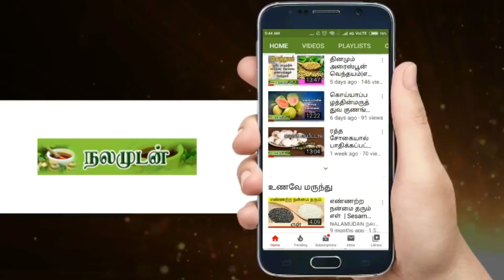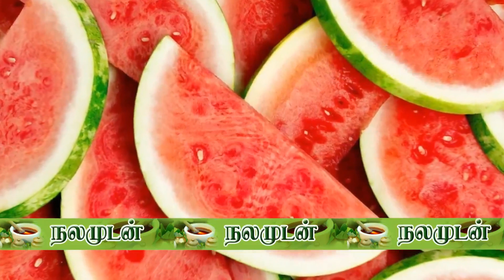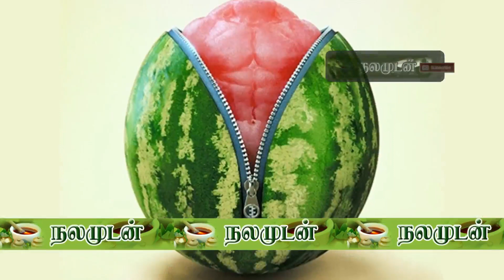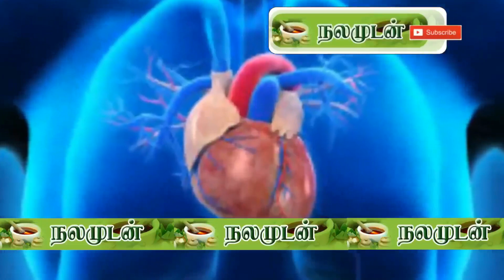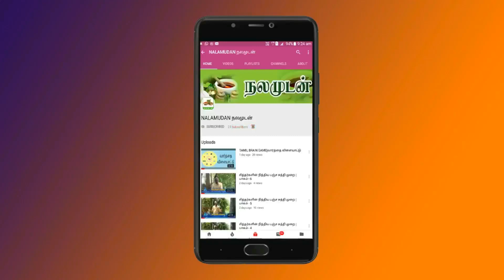கோடைகாலத்திற்கு இறை தந்த வரம்தான்| இந்த தர்ப்பூசணி பழம்|Watermelon health Benifits|Nalamudan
தை பிறந்த உடன் சிறிது சிறிதாக குளிர் காலம் நீங்கி கோடை காலம் நோக்கி செல்லும் சூழல் ஏற்படுகிறது. கோடைகாலங்களில் எப்போதும் உடலில் நீர்சத்து இருப்பதும், உடல் குளிர்ந்த நிலையில் இருப்பதும் அவசியம். இவற்றை பெற நமக்கு பல இயற்கை உணவுகள் உதவுகின்றன. அதில் ஒன்று தான் “தர்பூசணி” பழம். இந்த தர்பூசணி பழம் சாப்பிடுவதால் நமக்கு கிடைக்கும் நன்மைகள் என்ன என்பதை இங்கு தெரிந்து கொள்ளலாம்
சிறுநீரகம் கோடைகாலங்களில் மற்ற காலங்களை விட தாகம் அதிகம் ஏற்படும். இக்காலங்களில் நீர்சத்து நிறைந்துள்ள தர்பூசணி பழங்களை அதிகம் சாப்பிடுவதால் சிறுநீரகங்கள் சிறப்பாக செயலாற்றுவதோடு, சிறுநீர் பைகளில் மூத்திர அடைப்பு, நீர் சுருக்கு போன்ற நோய்கள் ஏற்படுவதை தடுக்கும். சிறுநீரில் உடலின் நச்சுகள் அனைத்தும் வெளியேற்றச் செய்யும்
உடலின் ரத்த ஓட்டம் சீராக இருக்க வேண்டியது அவசியம். கோடைகாலங்களில் உடலின் நீர் வியர்வையாக வெளியேறிவிடுவதால் ரத்தத்தில் நீர்சத்து குறைந்து ரத்த ஓட்டம் வேகம் குறைகிறது. இப்படிப்பட்ட சமயங்களில் தர்பூசணி பழங்கள் சாப்பிடுவதால் ரத்தத்தில் நீர் சத்து சேர்ந்து, ரத்த ஓட்டம் சீராகி உடலுக்கு புத்துணர்ச்சியை தருகிறது.
உடல் குளிர்ச்சி கோடைகாலங்களில் வெப்பம் அதிகரிப்பது, அனல் கற்று வீசுவதால் உடலில் இருகின்ற நீர் சத்துகள் வெளியேறி, உடல் சுலபத்தில் வெப்பமடைகிறது. இதனால் நமக்கு சீக்கிரத்தில் சோர்வு உண்டாகிறது. கோடைகாலங்களில் கிடைக்கின்ற சமயங்களில் தர்பூசணி பழங்கள் சாப்பிடுவதால் உடல் குளிர்ச்சி அடைந்து, உடற்சோர்வை நீக்குகிறது. மலச்சிக்கல் நார்ச்சத்து குறைந்த உணவுகளையும், மாவுச்சத்து மிகுந்த உணவுகளை அதிகமாகவும் சாப்பிடுவதால் பலருக்கும் மலச்சிக்கல் பிரச்சனை உண்டாகிறது. வயிற்றில் நீர்சத்து குறைவதாலும் மலச்சிக்கல் ஏற்பட காரணமாக இருக்கிறது. தர்பூசணி பழங்களில் நார்ச்சத்து மற்றும் நீர் சத்து அதிகம் உள்ளதால் மலச்சிக்கல் பிரச்சனை தீருகிறது.
ஊட்டச்சத்து நமது உடல்நிலை சிறப்பாக இருக்கவும், அனைத்து உறுப்புகளும் சீராக இயங்கவும் உடலுக்கு தாதுக்கள், இரும்பு சத்து, வைட்டமின் சத்து, சுண்ணாம்பு சத்து, பாஸ்பரஸ், கால்சியம் சத்துக்கள் போன்றவை அத்தியாவசிய தேவையாகும் இவை அனைத்தும் அவ்வப்போது நாம் தர்பூசணி பழங்கள் சாப்பிடுவதால் நமக்கு கிடைக்கின்றன. ஆண்மை குறைபாடுகள் நரம்புகள் சம்பந்தமான நோய்கள் ஏற்படுவதில் சில இளம் மற்றும் நடுத்தர வயது ஆண்கள் சிலருக்கு ஆண்மை குறைபாடு ஏற்படுகிறது. தர்பூசணி பழத்தில் சிட்ருலின் சத்து அதிகம் உள்ளது. இது தர்பூசணி பழத்தில் வெள்ளையாக இருக்கும் பகுதியில் அதிகம் உள்ளது. எனவே பழத்தை சாப்பிடுவதோடு இந்த வெள்ளை பகுதியை சாப்பிடுவதால் ஆண்மை குறைபாடுகளை போக்க முடியும்.
இளமை தோற்றம் வயது முதிர்ச்சி அடையும் போது ஆண், பெண் ஆகிய இருபாலருக்கும் தோல் கடின தன்மை பெறுவதோடு, தோலில் சுருக்கங்கள் ஏற்படுவது, ஈரப்பதம் குறைவது போன்றவை ஏற்பட்டு முதுமையான தோற்றம் பெற செய்கிறது. இவர்கள் தர்பூசணி பழங்களை அடிக்கடி சாப்பிட்டு வருவதால் உங்களின் தோலின் செல்களின் வளர்ச்சியை மேம்படுத்தி பளபளப்பை அதிகரித்து, சுருக்கங்களை போக்கி, இளமை தோற்றத்தை நீடிக்க செய்கிறது. இதயம் நமது உடலின் முக்கிய உறுப்பான இதயத்தை ஆரோக்கியமாக இருப்பது அவசியம். இதற்கு நமது உணவில் கொழுப்பு சத்துகள் குறைந்த, நார்ச்சத்து அதிகம் கொண்ட உணவுகளை சாப்பிடும் பழக்கத்தை அதிகரித்து கொள்ள வேண்டும். தர்பூசணி பழங்களில் நார்ச்சத்து அதிகம் உள்ளது. இதை சாப்பிடும் நபர்களுக்கு ரத்த அழுத்தம் வெகுவாக குறைந்து, இதயம் சம்பந்தமான நோய்கள், பாதிப்புகள் ஏற்படாமல் தடுக்கிறது.
உடல் எடை குறைப்பு உடல் எடை குறைய தர்பூசணி பழம் உதவுகிறது. ஸ்ட்ராபெரி பழத்தில் நார்ச்சத்து மற்றும் கொழுப்பை கரைக்கக்கூடிய வேதிப்பொருட்கள் அதிகம் நிறைந்துள்ளன. தினந்தோறும் காலையில் தர்பூசணி பழங்கள் சாப்பிட்டு வந்தால் உடல் சீக்கிரத்தில் எடை குறையும். நாம் சாப்பிடும் உணவுகளில் இருக்கும் கொழுப்பு உடலில் சேராமலும் தடுக்கும். புற்று நோய் தடுப்பு நமது உடலில் இருக்கும் செல்களில் ஏற்படும் பல மாற்றங்களாலும், உடலில் சேரும் பல வகையான நச்சுக்களின் சேர்மானத்தினாலும் புற்று நோய் ஏற்படுவது அதிகரிக்கிறது. தர்பூசணி பழங்கள் அதிகம் சாப்பிடுவதால் புற்று நோய் எதிர்ப்பாற்றல் வளருகிறது என மருத்துவ ஆய்வாளர்கள் கூறுகின்றனர். கண்பார்வை தர்பூசணி பழத்தில் வைட்டமின் சத்துகள் நிறைந்திருக்கிறது. இந்த வைட்டமின் உடலின் நலத்திற்கும், குறிப்பாக கண்பார்வையின் நலத்திற்கு மிகவும் அவசியமாகும். கண்ணில் இருக்கும் செல்களின் வளர்ச்சியை தர்பூசணி பழத்தில் இருக்கும் சத்துகள் ஊக்கப்படுத்தி, வயதாவதால் பார்வை மங்குதல் போன்ற பிரச்சனைகளை தீர்க்கிறது.